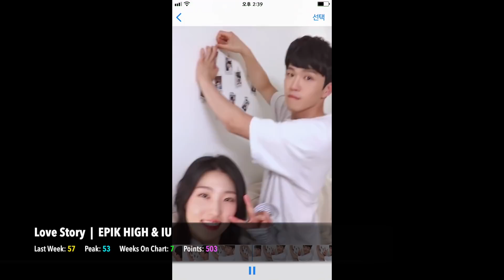[TOP 60] K-POP SONGS CHART • DECEMBER 2017 (WEEK 4)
This is the official International Top 60 K-Pop Songs Chart for December 2017 (Week 4).' It is a K-Pop chart where fans from every continent have the power to vote for what they believe are the best K-Pop songs currently.

NEW KPOP SONGS: ► (Not out this week due to Christmas break).

► The songs that will be eligible each week must either:
1) Have been on the chart last week.
2) Have fallen off the chart last week.
3) Have been released since the last voting period closed.

► This means that if a song falls off, it has 1 week to return, or else it cannot come back on the chart.

► If a song gains less than 200 votes on the poll, it will automatically be excluded from next week's voting. This is to keep the poll from being crowded with songs that have minimal chance of entering the chart.

► 8 Week Award = Song that lasted 8 weeks on the chart.
► Gold Award = Song that has been in the Top 10.
► Platinum Award = Song that has been in the Top 10 for at least 2 weeks, or in the Top 5 for 1 week.
► Hot Entry = A song that has entered the chart within the Top 25 on its first week.
► Hot Streak = A song that has risen up the chart 3 weeks in a row!

SONGS IN THIS CHART:

K-Ville Logo Song: "Play With Me" - Cross Gene
New Songs Intro Song: "Hands Up" - B.A.P

The Carol - ViVi, Choerry, Yves (of Loona)
Joy - NCT Dream
This Christmas - Taeyeon
Heart Shaker - Twice
Hands Up - B.A.P
Where U At - 1NB
Charm of Life - Heechul x Shindong x Eunhyuk x Solar
Boy - The Boyz
I Like You - DAY6
Trust Me - KARD
Lip & Hip - HyunA
Glass Shoes - fromis_9
Hero - BLK
Love Is Gone - MAP6
New - Yves (of LOONA)
You In Me - KARD
Violet - PENTAGON
Runaway - PENTAGON
MIC Drop (Steve Aoki Remix) - BTS
Do It - MASC
Twinkle - Lovelyz
Peek-A-Boo - Red Velvet
Beautiful - Wanna One
Candy - Samuel
Likey - Twice
Jelly - Jeon Soyeon
DDD - EXID
Juliette - RAINZ
Black Suit - Super Junior
Dramarama - Monsta X
Amazing - IN2IT
You Are - GOT7
Star Blossom - Doyoung x Sejeong
Move - Taemin
Take My Hand - APRIL
Shall We Dance - Block B
O Sole Mio - SF9
Going Crazy - Up10tion
Good Night - DIA
Missing You - BTOB
One More Chance - Super Junior
Remember Me - VICTON
Crazy, Sexy, Cool - ASTRO
Hallelujah - Jimin
Callin' - A.C.E
Chococo - gugudan
I (Knew It) - SONAMOO
She's Mine - VAV
Sweet, Crazy, Love - Odd Eye Circle (LOONA)
Spectrum - TRCNG
Where You At - NU'EST W
Like We Used To - The Rose
Fantasy - JBJ
All Alone - DAY6
Lillili Yabbay - SVT Performance Team
Can Be Better - Highlight
Want You To Say - Playback
Pinwheel - SVT Vocal Team